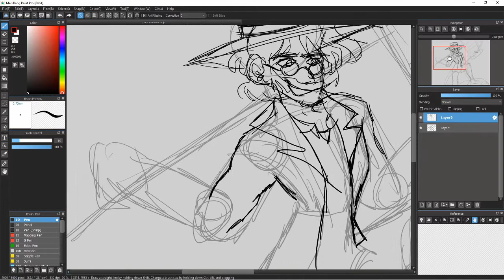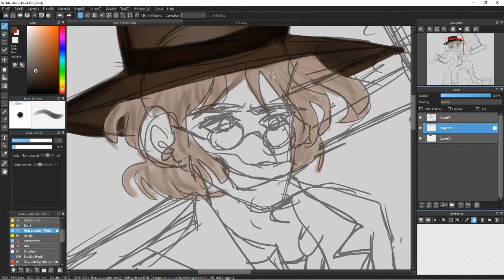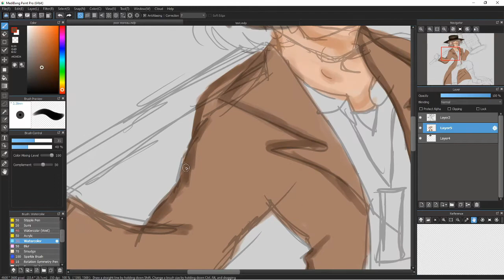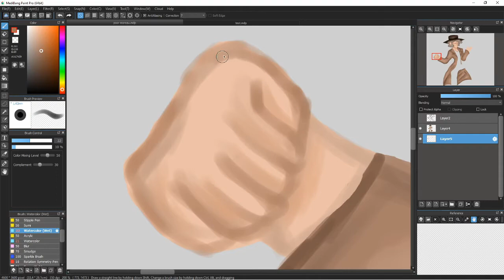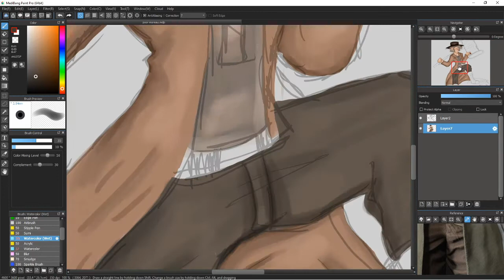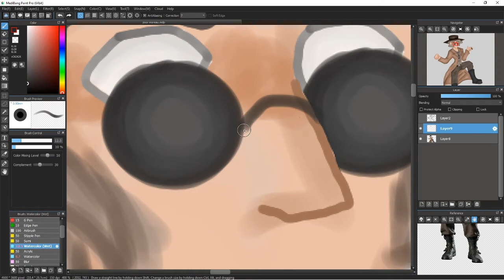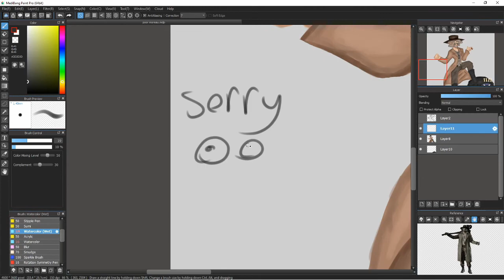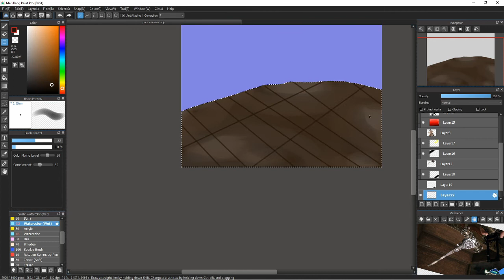Karl Heisenberg and Moreau | Resident Evil: Village Speedpaint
songs and characters do not belong to me.
Characters: Moreau and Karl Heisenberg from Re8
Songs: